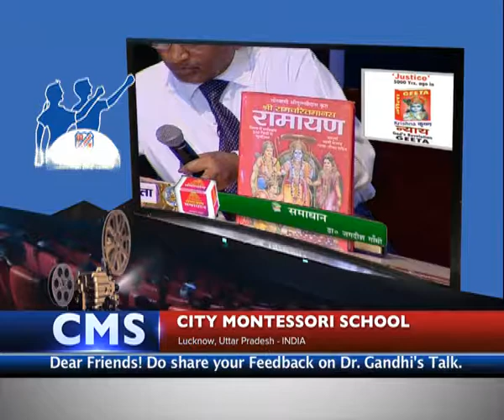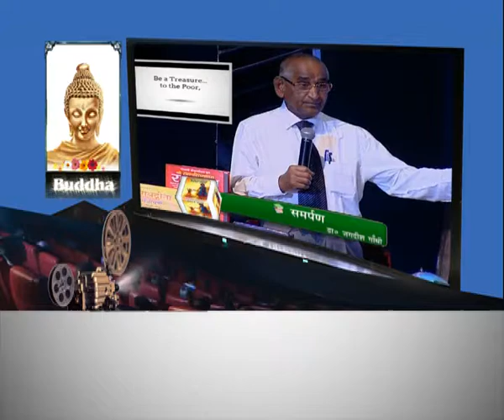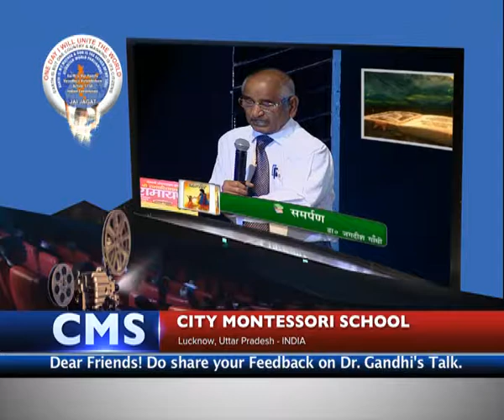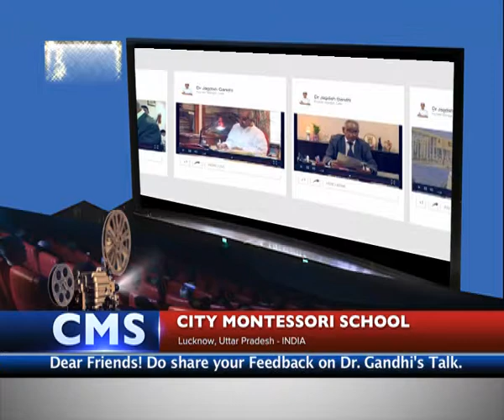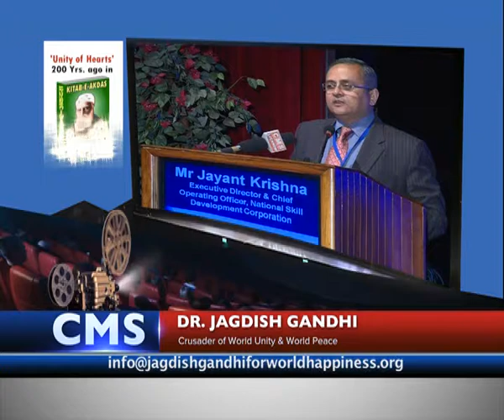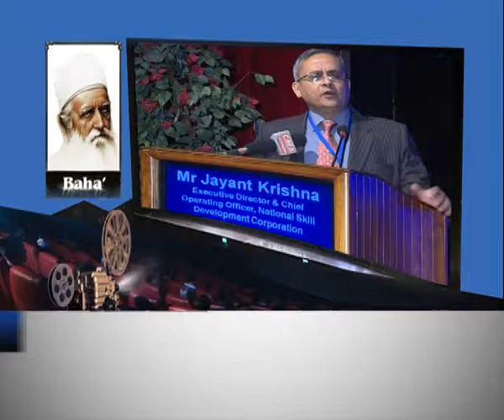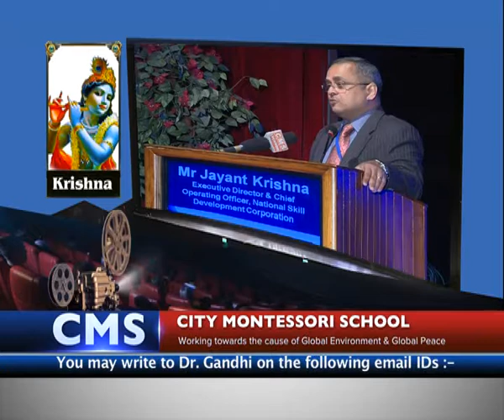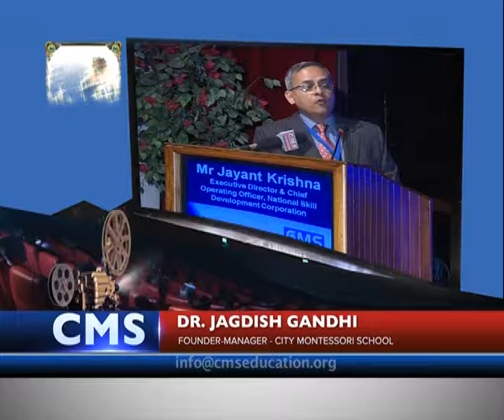June 2018 Speech 28